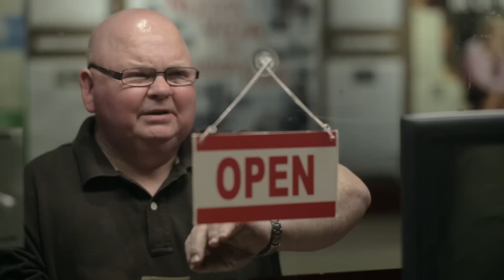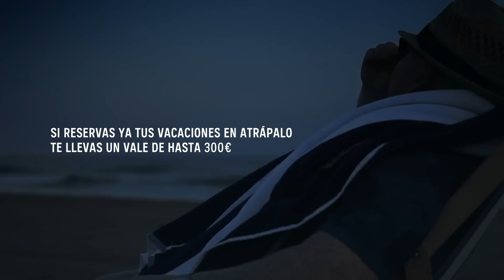Jim Dunbar, la 1ª persona diagnosticada de llegatardismo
Jim Dunbar lleva toda su vida llegando tarde. Ni su propia familia le creía hasta que fue diagnosticado por un médico.
Por culpa del llegatardismo Jim nunca ha podido irse de vacaciones. Así que decidimos ayudarle.
Le hemos reservado un viaje a Tokio para el 16 de junio a las 11 horas. Lo único que él tiene que hacer es llegar a tiempo. y si ganas, te llevarás el mismo viaje que él.